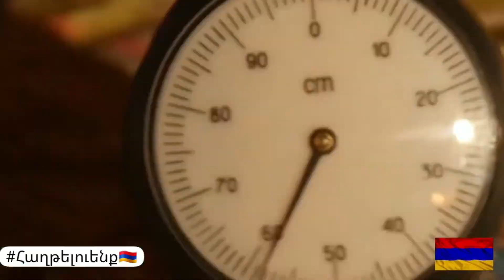Harout Pambouktchan - Hay Qajer New 2021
Artsakh is Armenia 🇦🇲
Sasna kacher vertsrin zenker,
Mahn achkernoon mech aran,
Hayots azki kuys aghchigner
Asgyarner prni daran.

Hay kacher, Hay kacher, jamn e mer orhasagan,
Hay kamavorneri kamqov pit azatenq Hayasdan.

Yur kacherov ir zoravor,
Daron ashkharhi sarer
Msho tashden minchev Sasoun
Kach Arapon khsger.

Araboyi shirmov kerdvinq pit azatenq Hayasdan.
Mer yerakouyn droshi nerko pit azadenk Hayasdan

Fidayaped Kevork Chavoush
Yur kacherov ansasan,
Yur kadaradz skhranknerov
Kochvec Sareri Aslan.

Hye kacher, Hay kacher, jamn eh mer orhasagan,
Mer yerakouyn troshi nerko pit azadenk Hayasdan.
Hay kacher, Hay kacher, jamn eh mer orhasagan
Hay kamavorneri khmpov kamqov azatenq Hayasdan.

Serop Aghpur Nemroot sarum
Yertvil tvec kacheroon.
"Hayreniki sirun hamar
Kam Mah, Kam Azatutyun"

Mer yerakouyn troshi nerko pit azadenk Hayasdan. (x3)